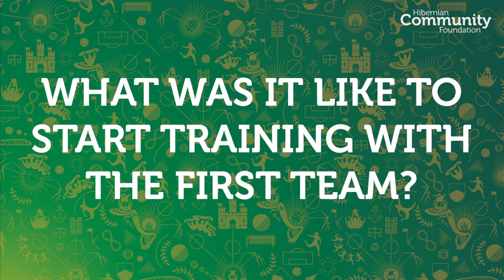Q&A With Scott Allan and Steven Bradley (Short)